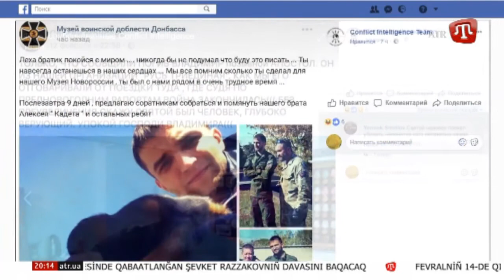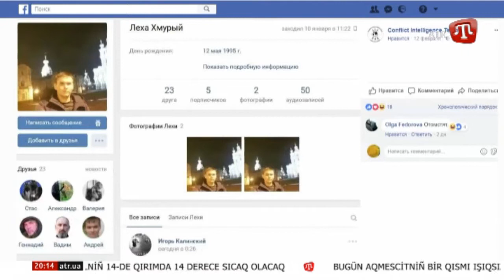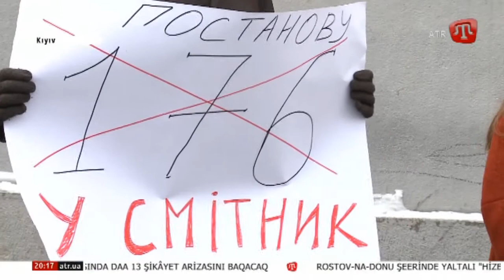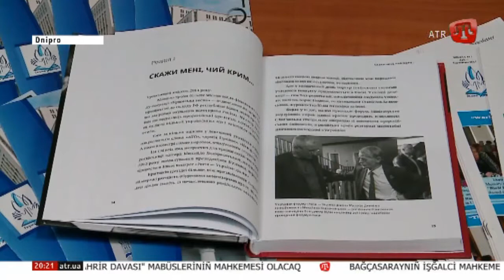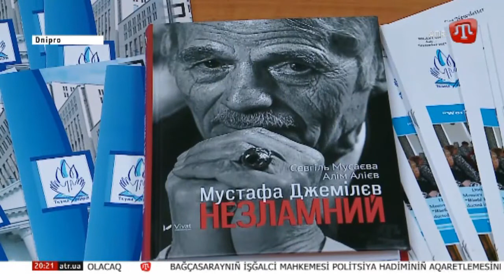ZAMAN: Netice 20:00 QT 14.02.18